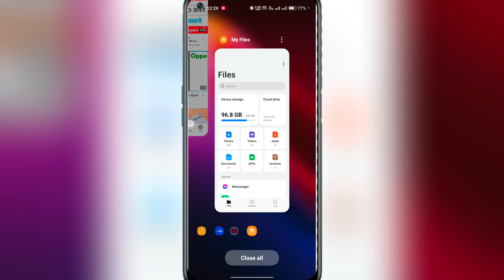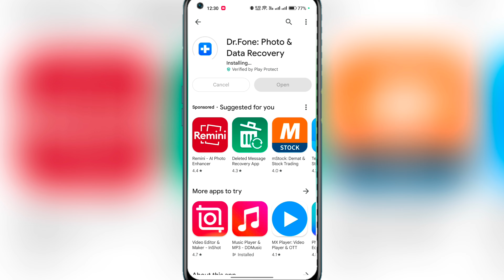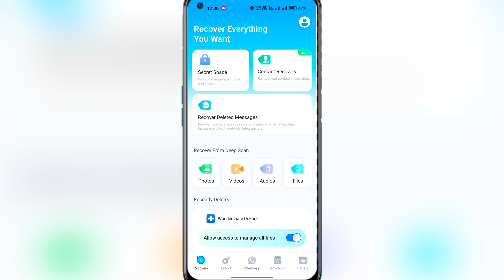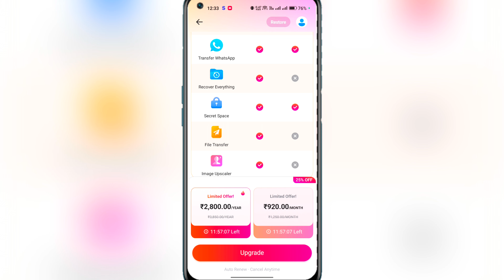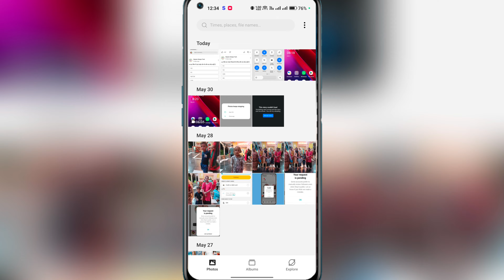file maneger se delete photo wapas laye || file manager se photo delete ho jaye to wapas kaise laye?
:- Your Quaires

dcim se delete huye photo wapas kaise laye file manager

file manager se delete folder kaise laye

file manager se delete photo wapas kaise laye

file manager se delete video kaise laye

how to recover delete photo in file manager

how to recover deleted photos from file manager

how to recover deleted photos videos

mi file manager delete file recovery